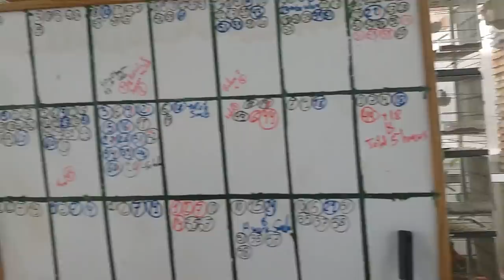RESUMEN DE PRIMERA PUESTA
aparte de la tienda tengo el blog donde colgare cada dos dias una nueva publicación donde tambien podreis descargados como por ejemplo pedigrees, ficha de crias etc, Y como siempre y lo mas importante;